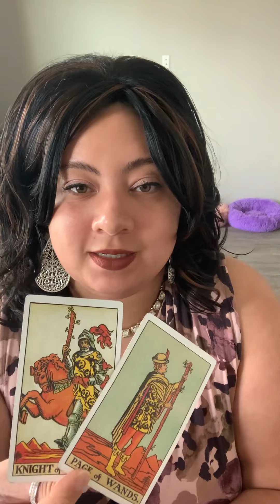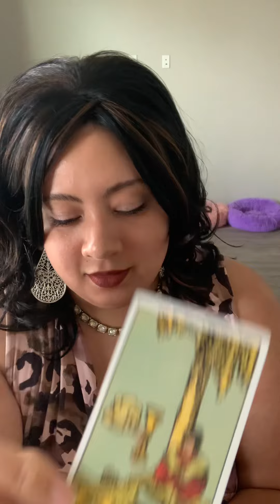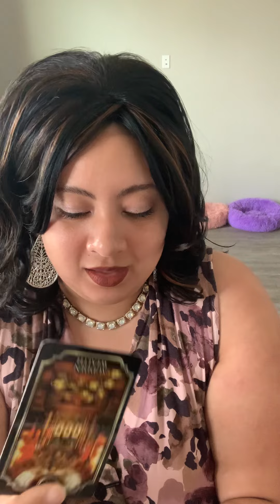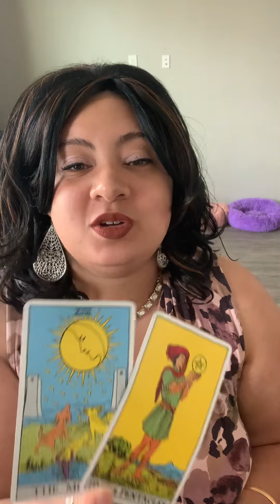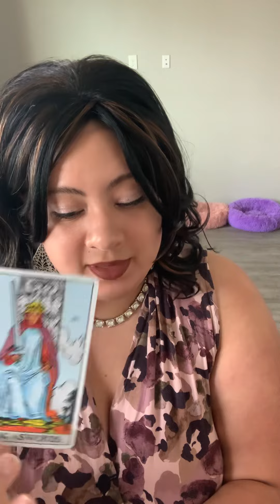ABUSED WELFARE/GOVERNMENT/UR ASSISTANCE 4 TOO LONG…GETTING CUT OFF & CAN’T BELIEVE THEY HAVE 2 WORK!